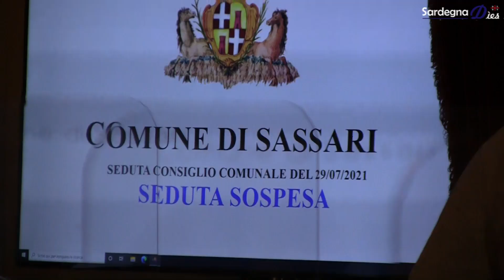Mariolino Andria: «In Consiglio comunale una maggioranza non più granitica»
Il consigliere comunale del PSd'Az anticipa il suo voto di astensione sulla pratica di ammissione del Gremio degli Autoferrotranvieri alla Faradda. Sassari e la pandemia. Intervista a cura di Ico Ribichesu